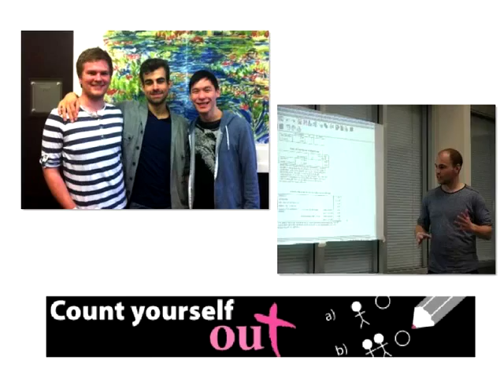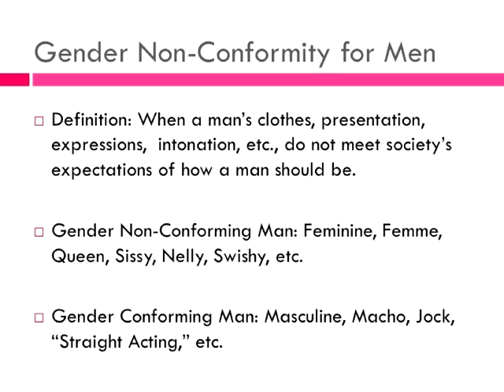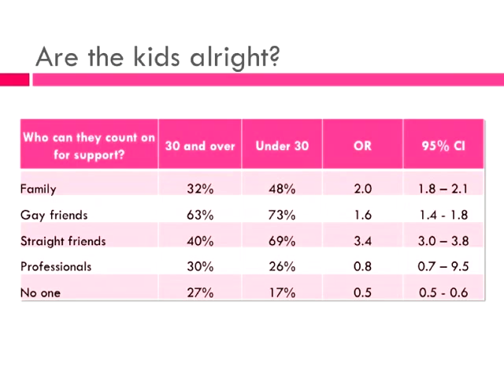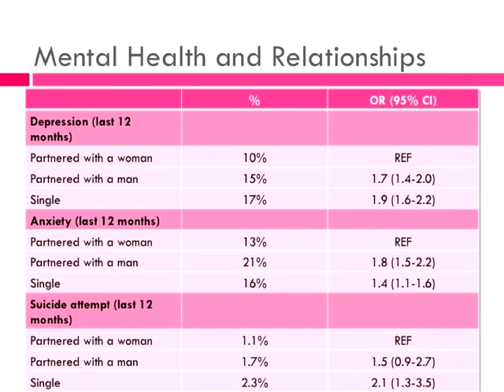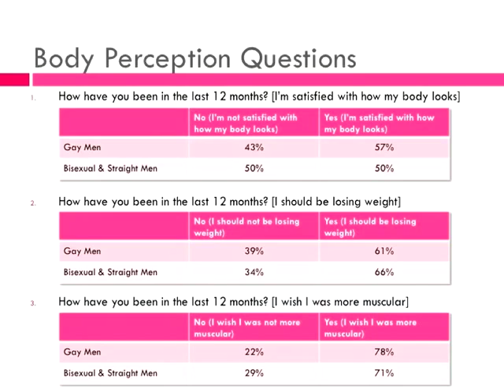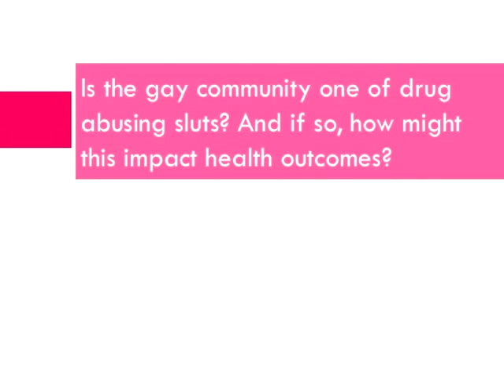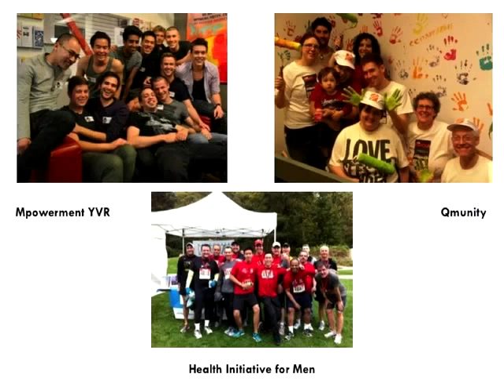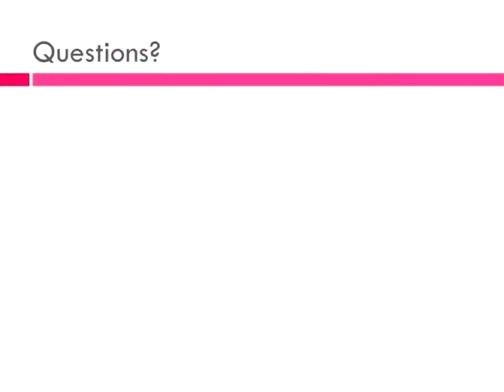Under the Lens of the Investigaytors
CBRC Investigaytors. (2012). Under the Lens of the Investigaytors. Presented at the Gay Men's Health Summit, Vancouver, Canada.